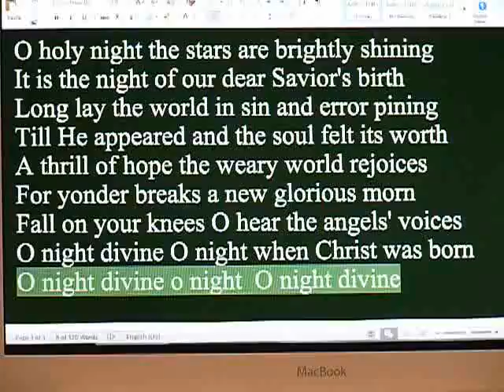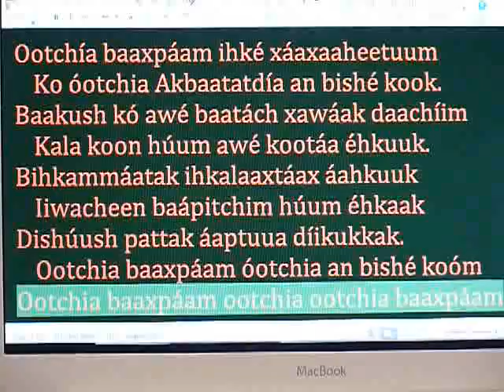O Holy Night English and Crow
For Wyola 8th graders to learn for the December 2015 program. This is almost exactly as slow as Maria Carey's performance, but no percussion. This is for learning only, not a performance for the  YouTube public.